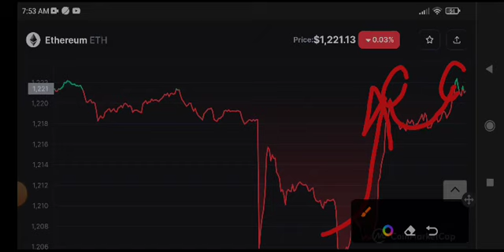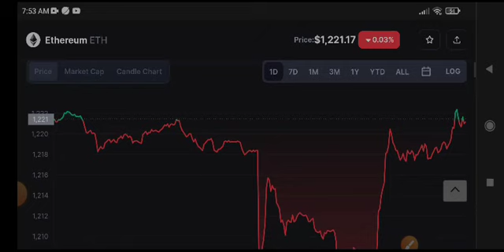Ethereum Price Prediction! Ethereum Today News & Update